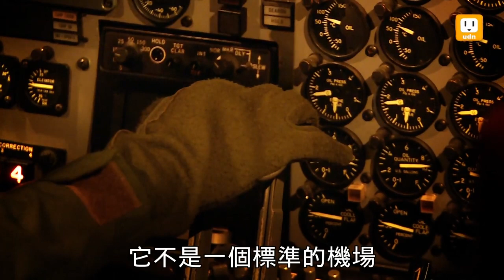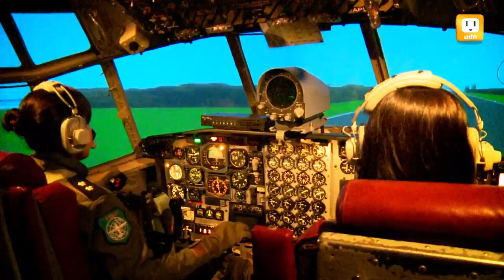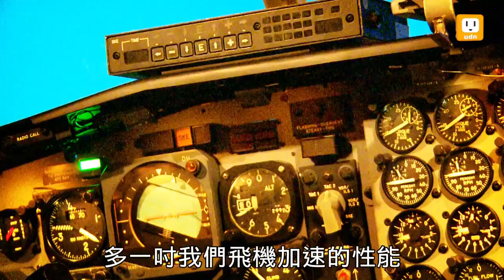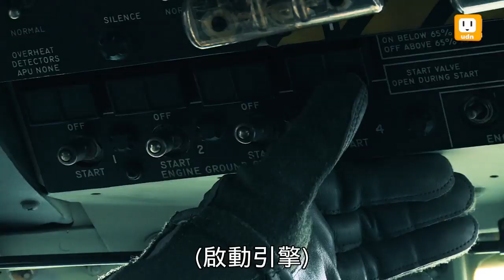udn聯合新聞網 - 軍情站太平島傷患後送 C-130運輸機 (2018)